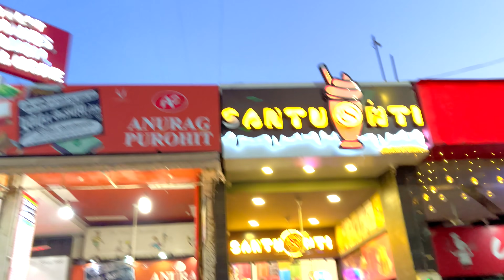How could i do this ? i Disappointed her | She almost Cried - Too Bad